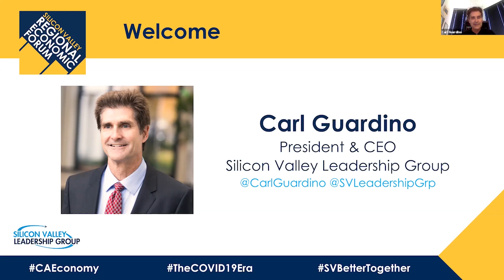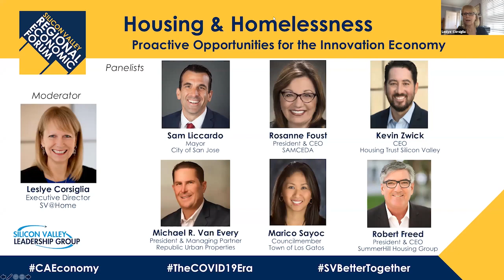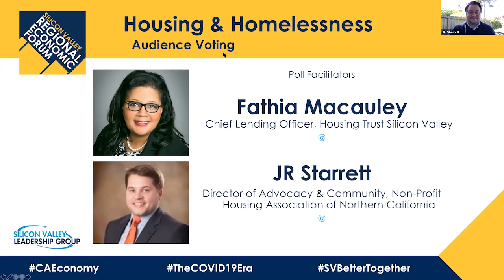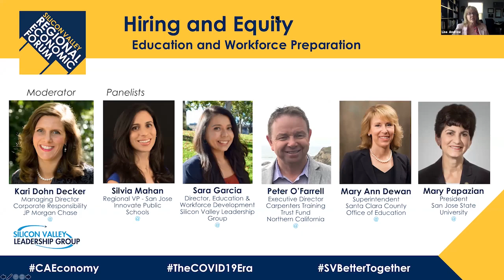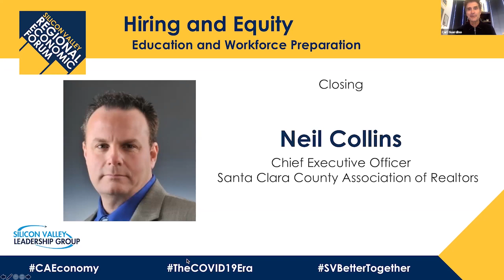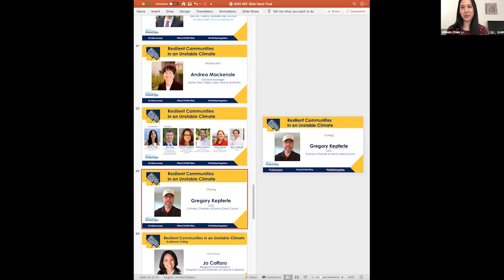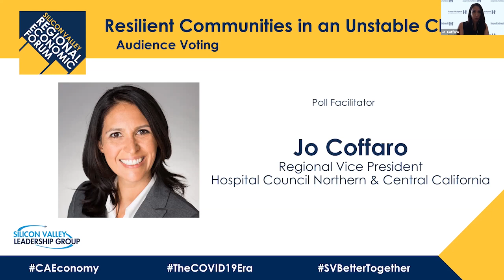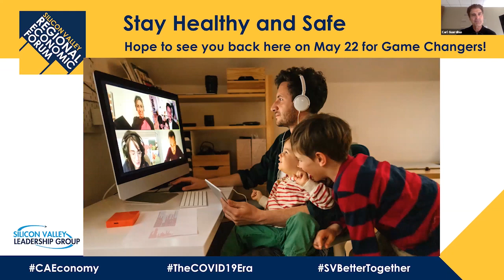Regional Economic Forum: In the COVID-19 Era (2020)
On May 1, 2020, we held our first virtual Regional Economic Forum.